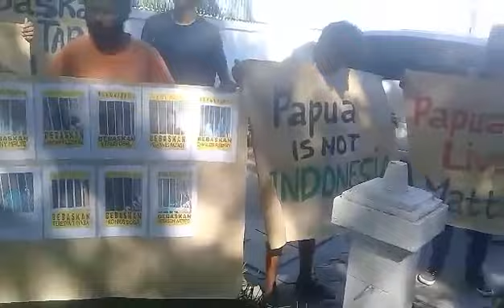Solidaritas Timur Leste Menuntut Bebaskan Tapol Papua